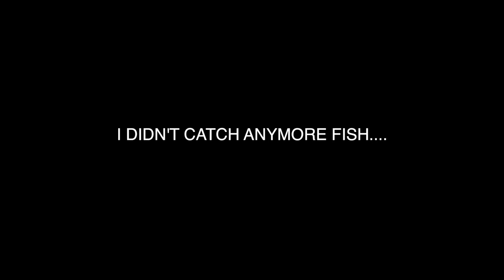Hooking the STRONGEST Fish in the World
This is the moment that I've been waiting for! I had such an incredible time exploring the tropical Andaman islands! I hope you all enjoy!

►Filming Gear ◄
Vlogging Camera